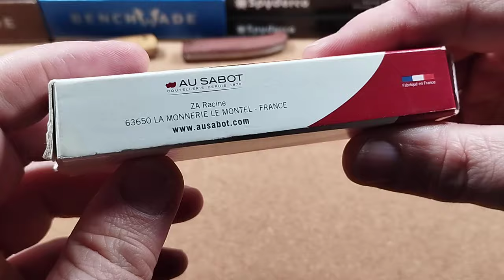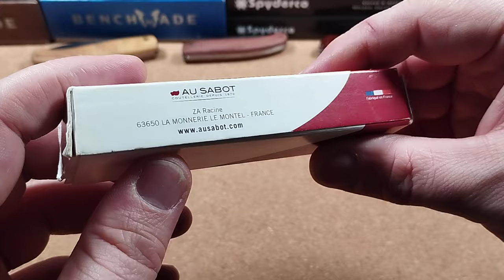Meine Empfehlung - Au Sabot - regionale französische Taschenmesser im oberen Budget Bereich